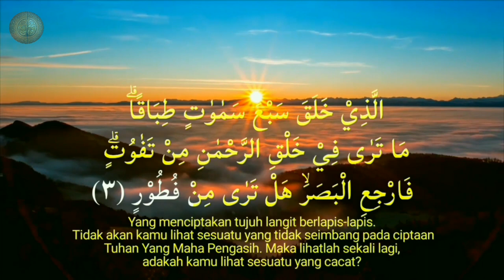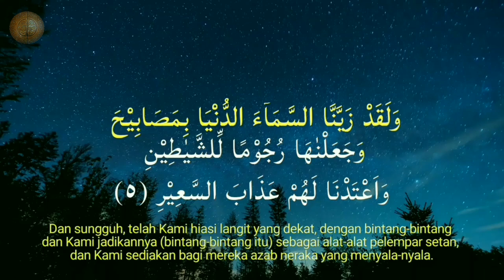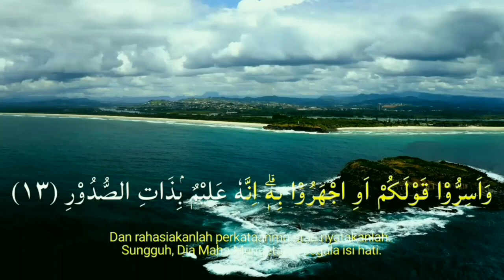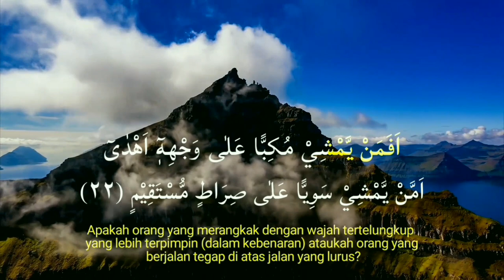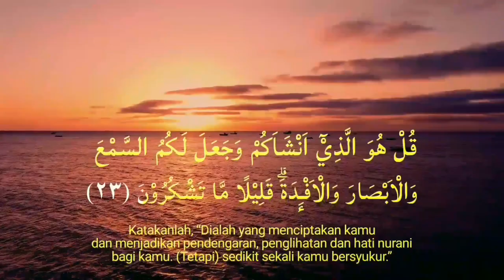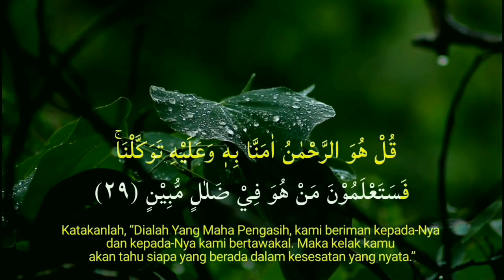SURAH AL MULK سورة الملك MERDU | Ali Abdul Salam Al Yusuf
Bismillahirrahmanirrahim.
Alhamdulillah, Segala puji hanya milik Allah Ta'ala, berikut Murrotal Al Qur'an Surah Al-Mulk Full Terjemahan  - سورة الملك
Qari'/Reciter:  Ali Abdul Salam Al Yusuf

Surah Al-Mulk (Arab: الملك ,"Kerajaan") adalah surah ke-67 dalam al-Qur'an. Surah ini tergolong surat Makkiyah, terdiri atas 30 ayat. Dinamakan Al Mulk yang berarti Kerajaan di ambil dari kata Al Mulk yang yang terdapat pada ayat pertama surat ini. Surat ini disebut juga dengan At Tabaarak yang berarti Maha Suci.

Salah satu cara untuk membekali diri untuk dijauhkan dari siksa kubur adalah melalui surat Al-Mulk, hal ini juga dijelaskan melalui salah satu sabda nabi yang berbunyi “Barang siapa membaca Tabarakal-lazi bi yadihil-mulk (surat Al-Mulk) setiap malam, maka Allah Ta'ala akan menyelamatkannya dari siksa kubur.” (HR. An Nasa'i).